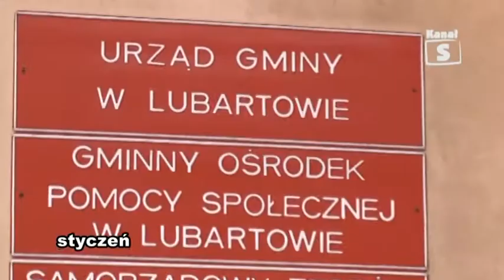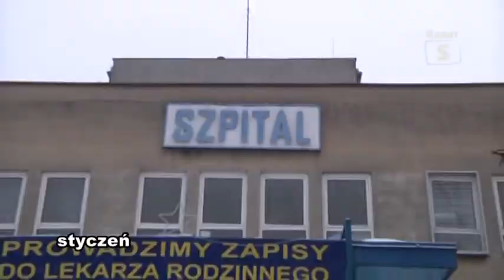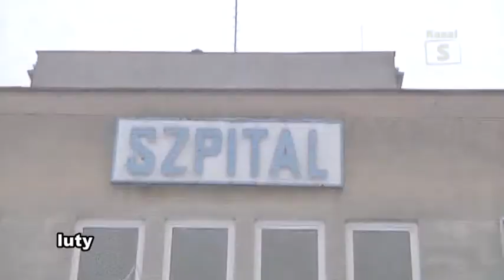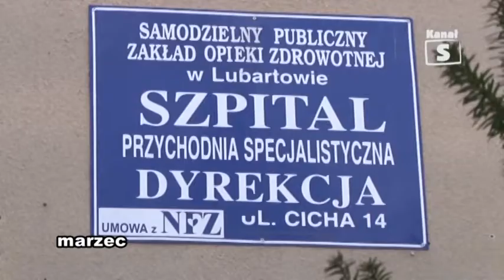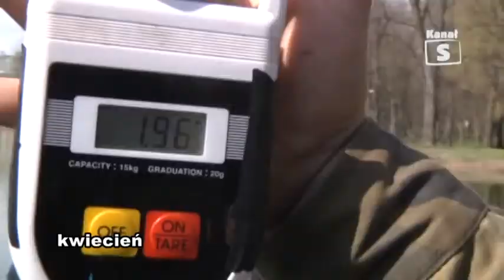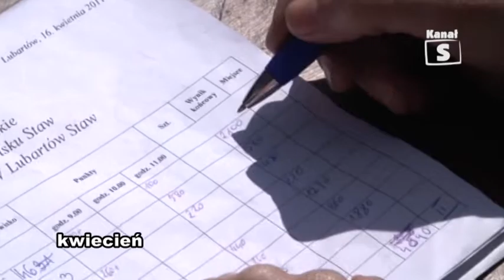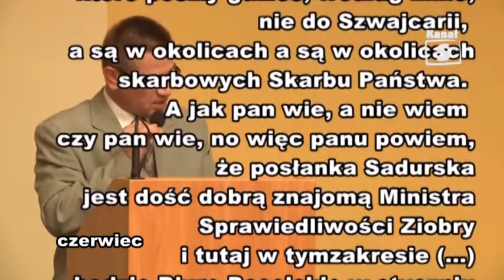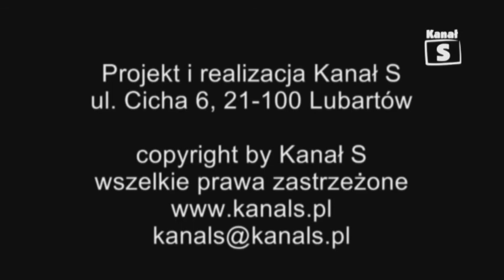Raport Podsumowanie roku 2011 67